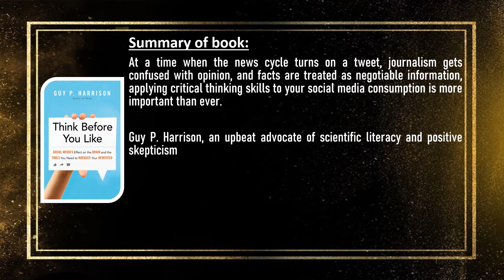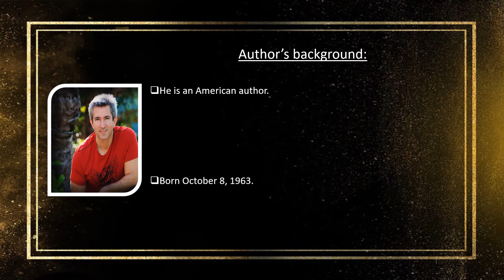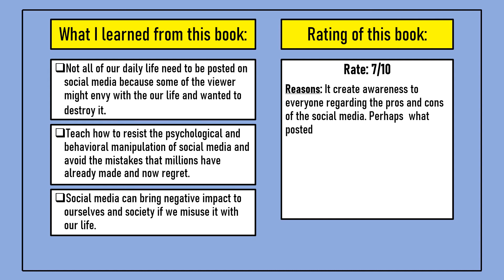Think Before You Like - Guy P. Harrison [Fikriyah EGP4A]